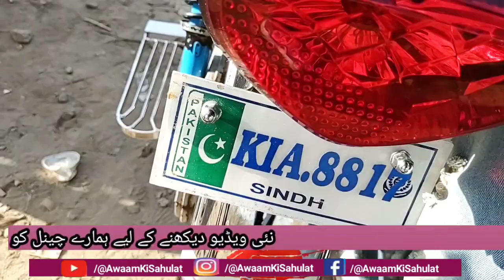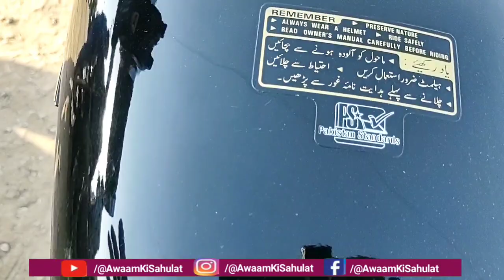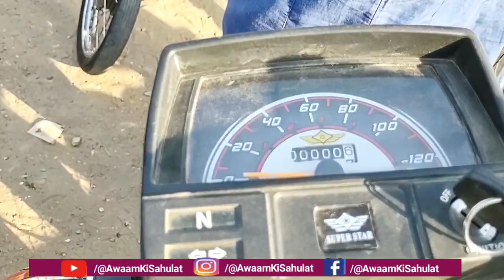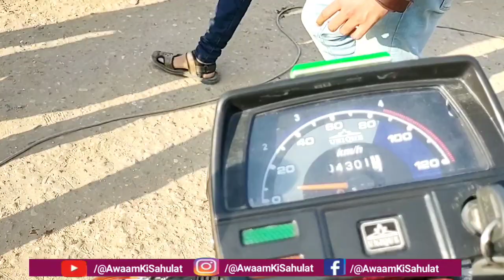HONDA & CHINA 70CC BIKES PRICES REVIEW/SUNDAY USED BIKE MARKET KARACHI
HONDA & CHINA 70CC BIKRS PRICES REVIEW/SUNDAY USED BIKE MARKET KARACHI

honda125

My Most Popular Vedio:-

2. Sunday Used Bike Market | Akber Road Bike Market | Karachi Moter Cycle Bazar | Awaam ki sahulat